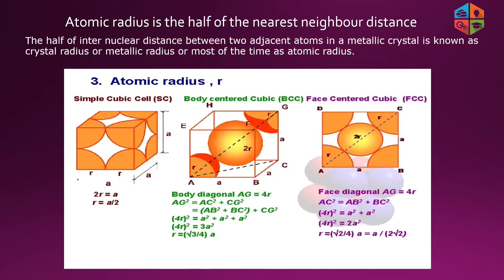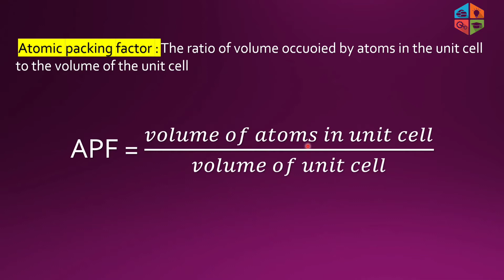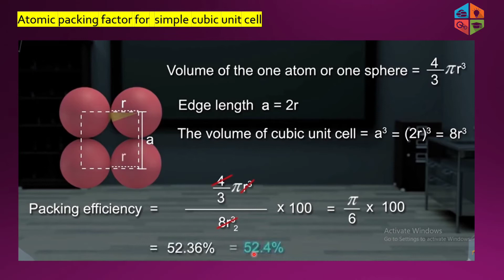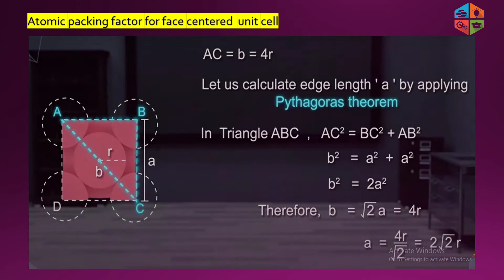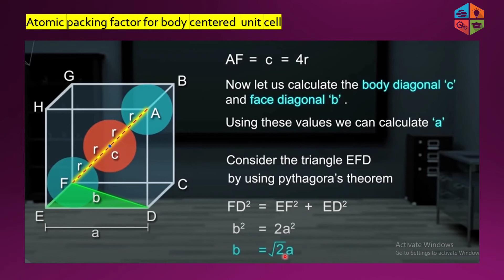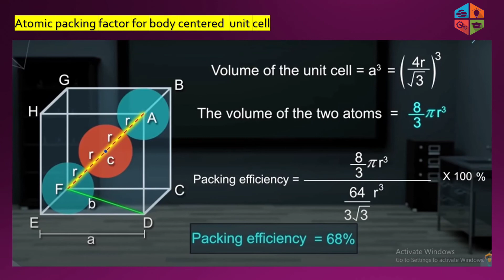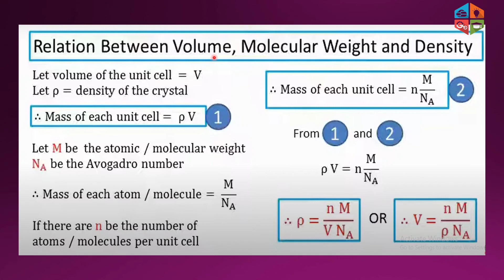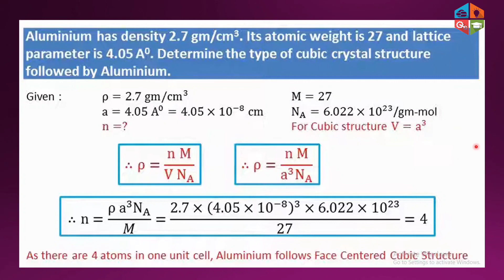Solid state physics -l in Bangla//Crystal structure// video part - 2//@PhysicsBanglaTutorial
Video Title Solid state physics- I

Lecture: 02
Subject: crystral  Structure
Class: B.Sc. honours in physics 3nd year.

Studying in Department of physics of University of Barishal.